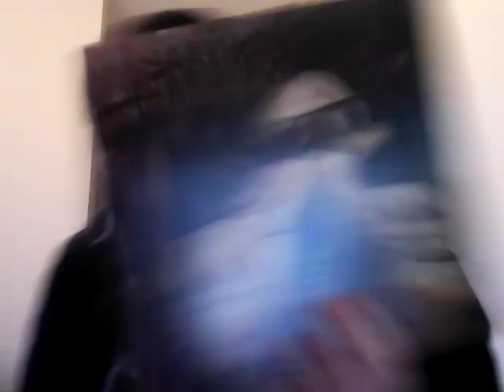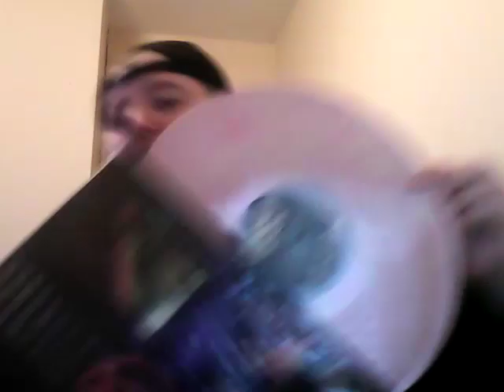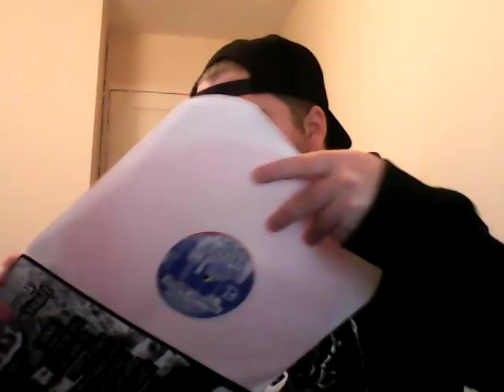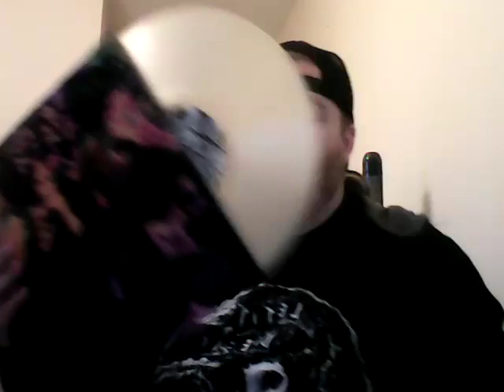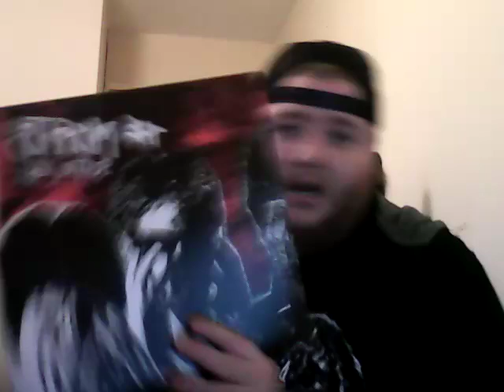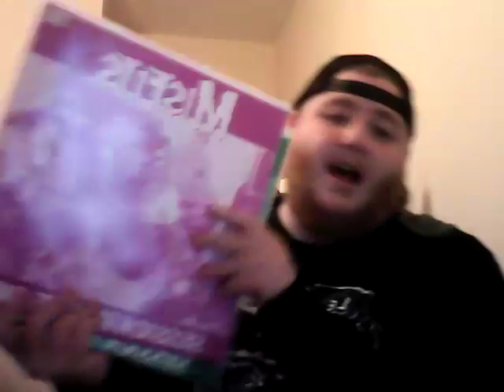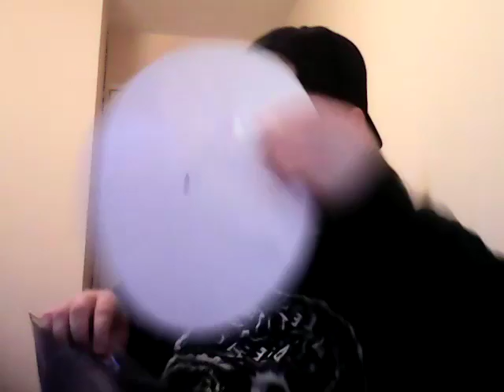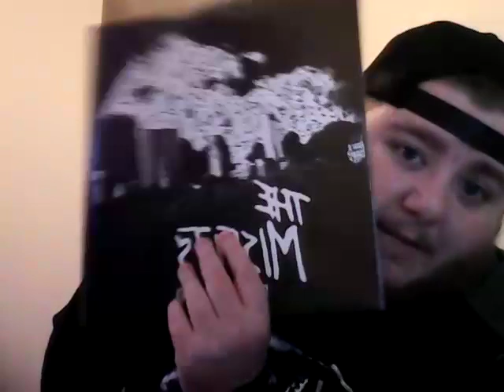Vinyl collection update w/ rare misfts bootleg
Today I talk about some 12", 10" & 7"s that I have collected over the last few months.
If you have any info on that weird misfits bootleg please let me know